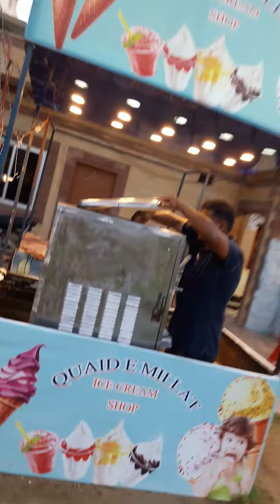Aj Qaid park main bacho k sath enjoye kia#